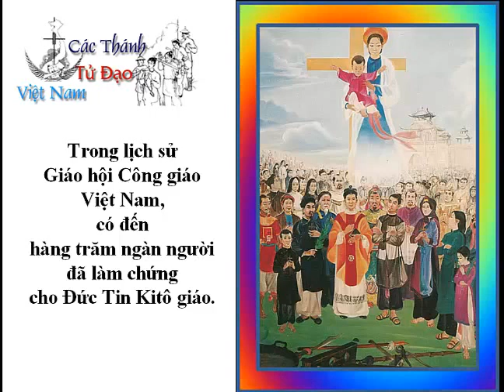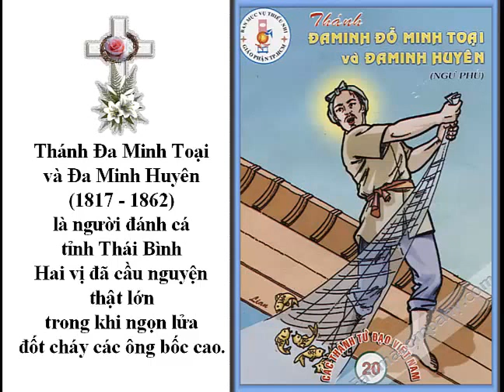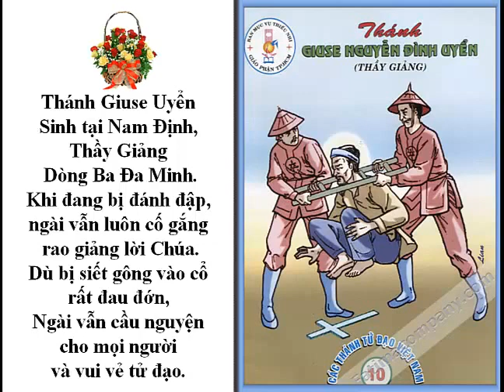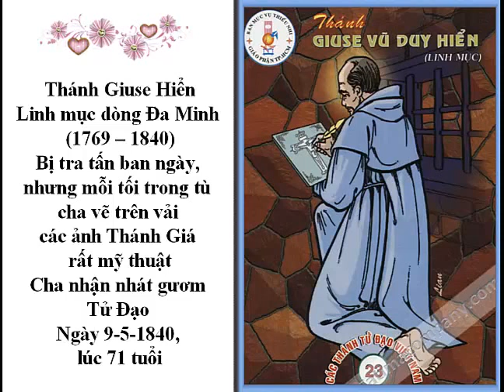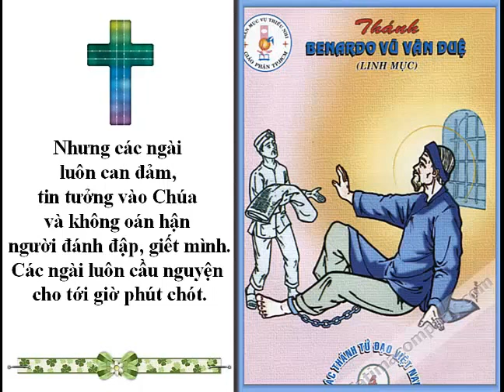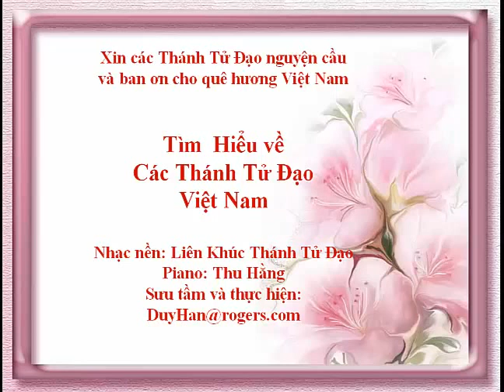Các Thánh Tử Đạo VN - Duy-Hân - Liên khúc 14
Tiểu sử ngắn gọn về CTTĐVN - Duy-Hân sưu tầm, thực hiện. Nhạc: Liên khúc 14 - CTTĐVN, Duy-Hân & TH chọn bài; Hoà âm, đàn: Thu Hằng. Recorded on Clavinova Ensemble Digital Piano 88 phím có trọng lượng/ 88 graded-hammer 3 piano keys